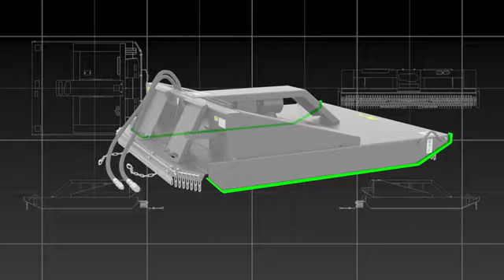CAT Brushcutter Attachments Features and Benefits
Caterpillar Brushcutters are used for clearing overgrowth and saplings from highway medians, utility easements, and for initial land clearing for housing, parks, recreational areas, and pastures.  Learn about the features of the brushcutter work tool attachment for skid steer loaders and compact track loaders.